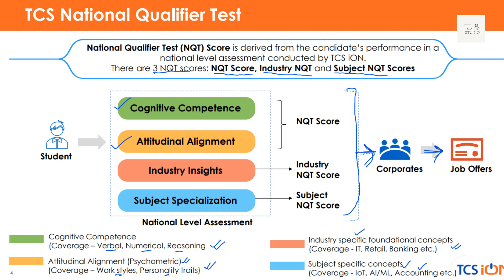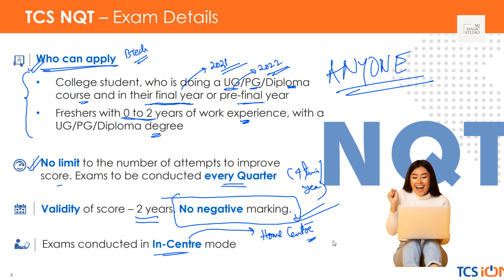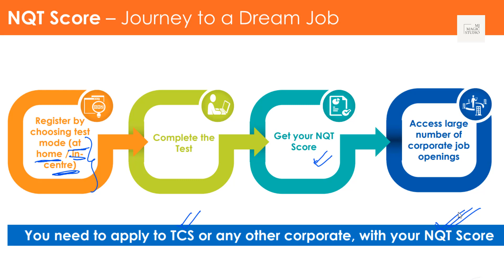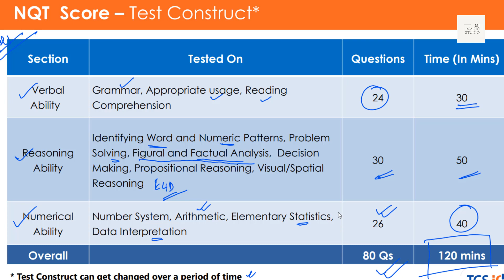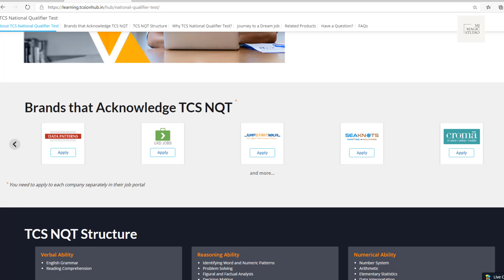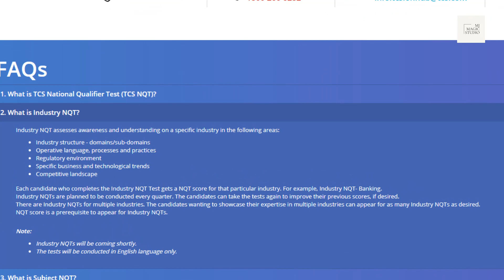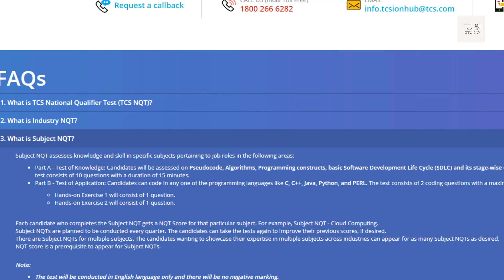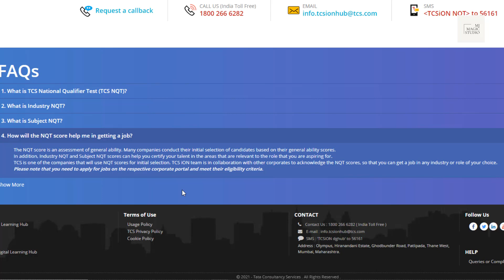TCS NQT 2021 || ANYONE CAN APPLY || FAQs answered by MOHIT JAIN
Anything and everything about TCS NQT 2021
Information - Website Details - Registration Process - Application Process - Future & Present

Mohit Jain
MJ's Maths & Stats
MJ Magic Studio